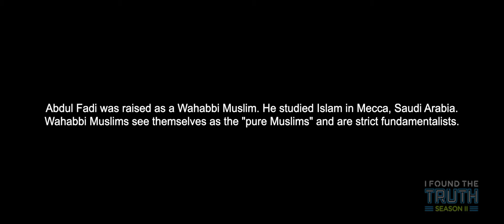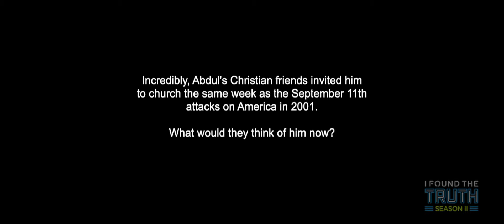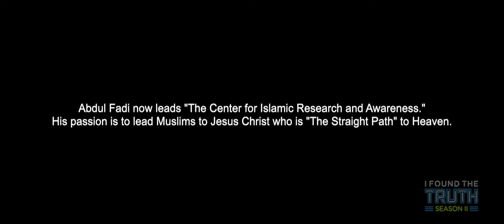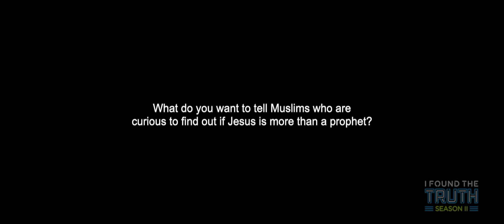Al Fadi Testimony - Finding the TRUTH in Jesus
As a fundamentalist Muslim living in Mecca, Saudi Arabia, Abdul Fadi had plans of moving to Afghanistan and following in the jihadist footsteps of Osama bin Laden. After moving to the United States to study abroad, the love and kindness of a Christian family helped to melt his heart of stone and lead him to Christ.

In the aftermath of his life transformation, Abdul Fadi now has his own ministry and works to lead other Muslims to Christ.

Finding the truth in Jesus. Conversion from Islam to Christianity - Season 2

Have Questions? Send us a secure message